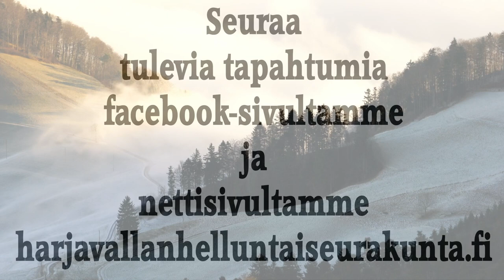Jumalanpalvelus 15.1.2030. Yksimielisyys, Markus Jokela